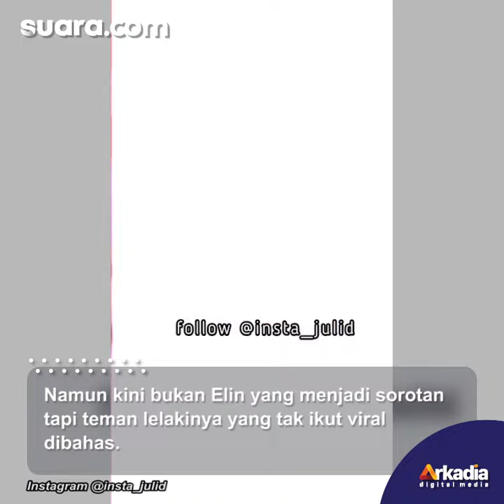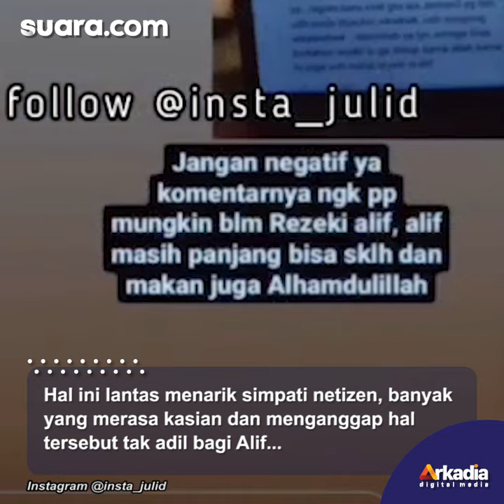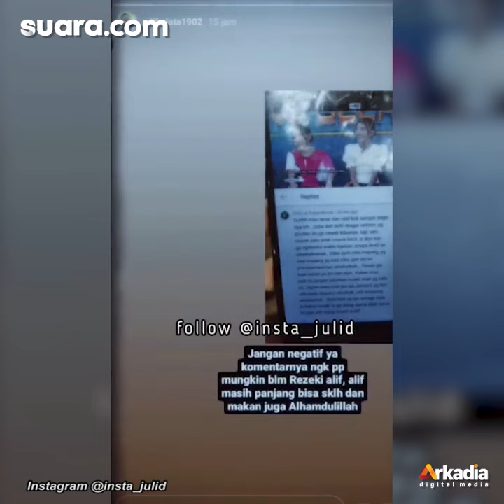Bikin Nyesek! Alif Teman Pengamen Cantik Tak Ikut Viral, Netizen: Dunia Milik Good Looking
Masih ingat dengan video gadis pengamen berkostum boneka badut bernama Elin yang viral karena parasnya yang cantik?

Bukan hanya netizen yang menyadari hal tersebut, bocah lelaki yang diketahui memiliki nama Alif tersebut tampaknya juga sadar akan hal itu.

Pengisi Suara / Video Editor: Aul / Bayu Yunianto